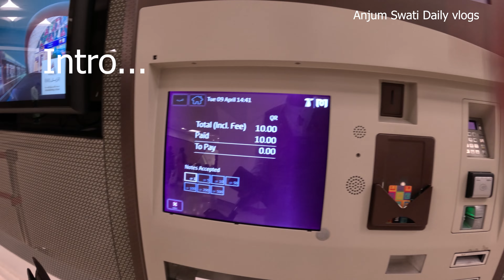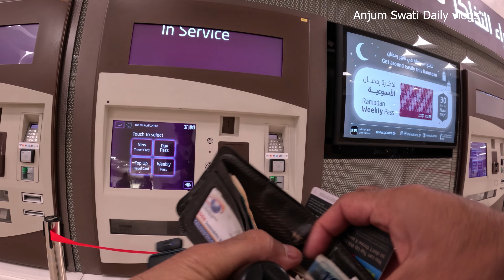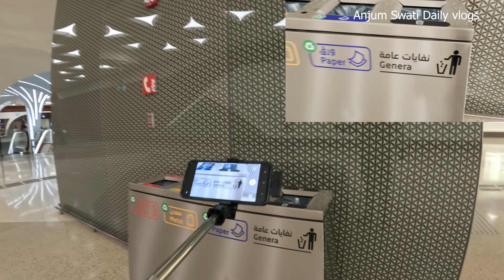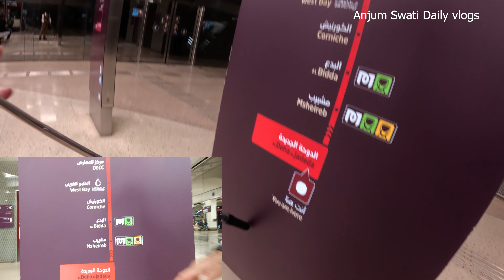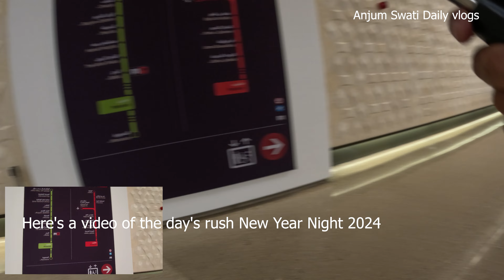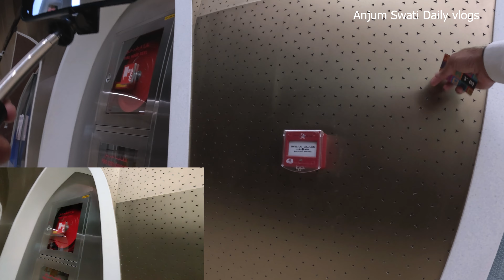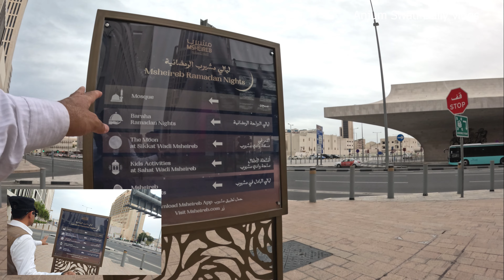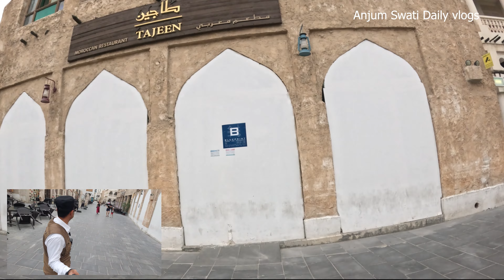Full Video Doha Metro, Souq Waqif & MSHEIREB Downtown A deep thorough overview Qatar very important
میں نے میٹرو ٹرین کا بہت دورہ کیا اور ایک تجزیہ کرنے اور عوام کے ساتھ شیئر کرنے کی خواہش پیدا ہوئی جس سے میں دراصل سسٹم اور انتظامیہ سے متاثر تھا۔

I visited the metro train a lot and has arise a wish to make an analysis and share with the public I was actually inspire with the system and administration

A deep thorough overview of metro train Doha Qatar v important for everyone

yt final metro vlog part 1 music  video 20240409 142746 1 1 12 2
Part 1 A deep thorough overview of metro train Doha Qatar v important for everyone 4k

Part 21 A deep thorough overview of metro train Doha Qatar v important for everyone 4k Daily vlogs

Qatar Doha Mushreb Souq Waqif 4K Walk,Tour Cityscape Urban Exploration Cultural Experience Landmarks Street Market,Traditional Architecture Local Life Travel Vlog Middle East Walking Tour,Souvenir Shopping Historical Sites Exotic Destinations Arabian Culture,4k walk doha,souq waqif 4k walk,souq waqif shoping,anjum swati daily vlogs,metro part 5,metro information,rules and regulations,metro rules,metro satation doha,update about metro stations doha
Qatar
Doha
Mushreb
Souq Waqif
4K Walk
Tour
Cityscape
Urban Exploration
Cultural Experience
Landmarks
Street Market
Traditional Architecture
Local Life
Travel Vlog
Middle East
Walking Tour
Souvenir Shopping
Historical Sites
Exotic Destinations
Arabian Culture

yt final metro vlog video 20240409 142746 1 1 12